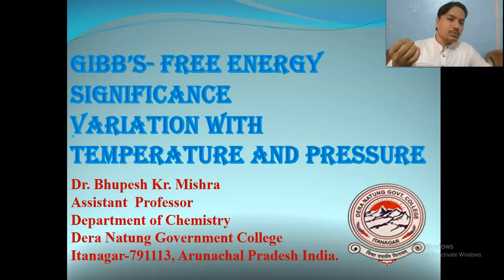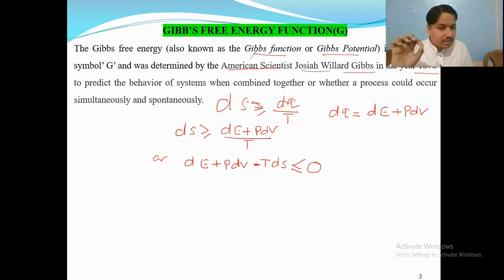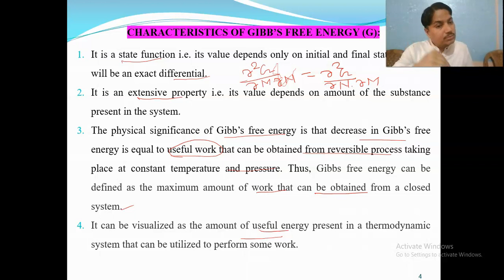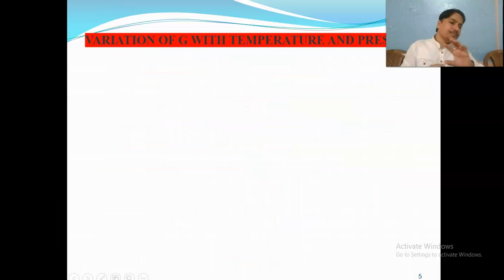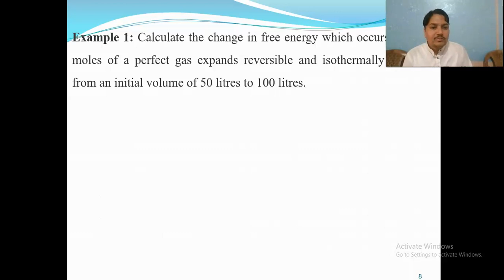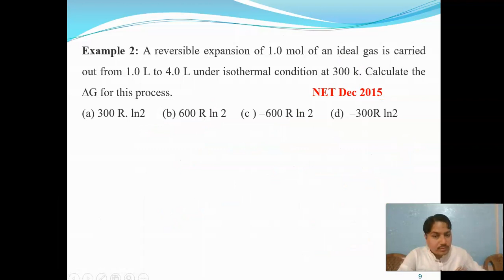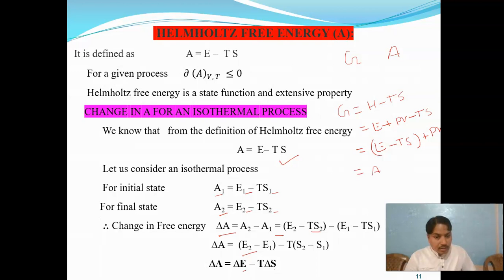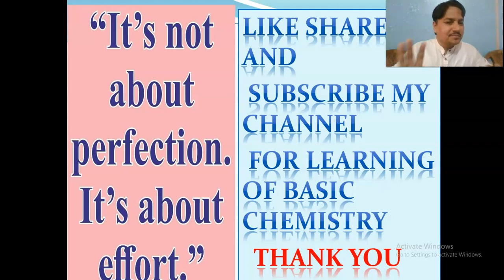energy Variation ofGibbsfreeenergy Difference between G&A Numericals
Thermodynamics lecture- 08
Variation of Gibbs free energy with temperature and pressure
Difference between Gibbs and Helmholtz free energy
Previous year questions
Third Law of thermodynamics Nernst Heat Theorem
This is also very important topic for BSc II Sem and NET/ GATE/IIT JAM aspirants.
I am on a mission to help 100 thousand of students achieve better results and enhancing their chemistry knowledge. And that's why I have started teaching online for NEET IITJEE/ IIT JAM/ CSIR NET/GATE Students to give them full support on daily basis to reach their goals.
I will provide you complete course of Physical/Inorganic/Organic chemistry. trick to solve MCQ IITJEE NEETChemistry JEEMains 2022 AIIMS BScChemistry NEET 2022 CBSEChemistry Class XII
Best quality contents on fundamental of basic Chemistry for various entrances. Share the stuff with your classmate to make it more interactive platform. I will cover entire syllabus, strategy, updates and tricks which will help you for better understanding of Chemistry. You can ask doubts in comment box.
join my telegram group for notes, DPP and more discussion.